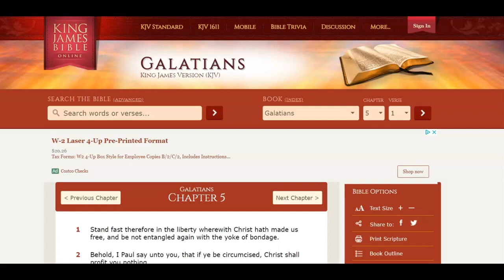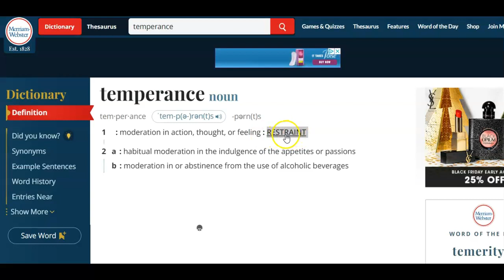Barry Wunsch Presents...